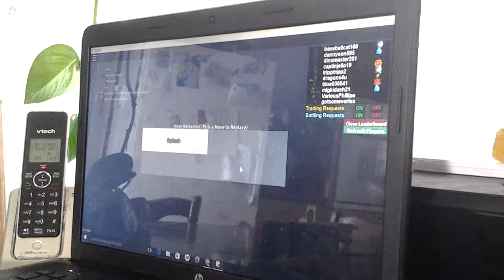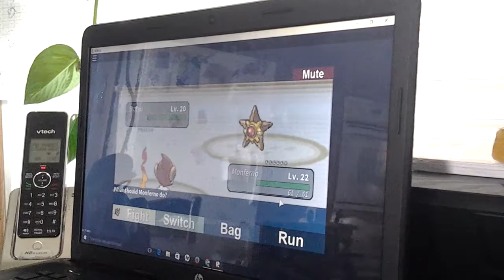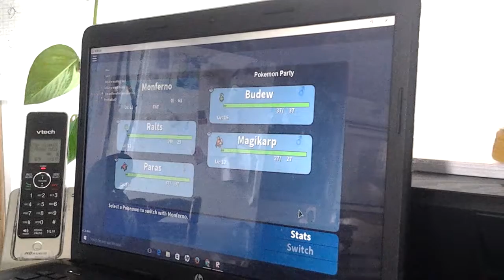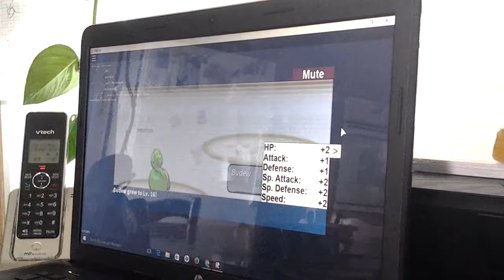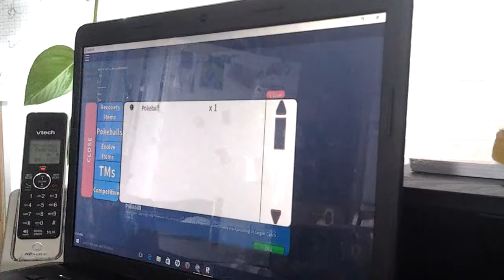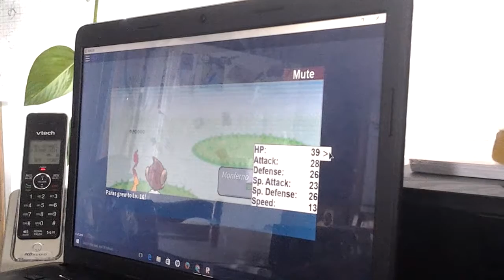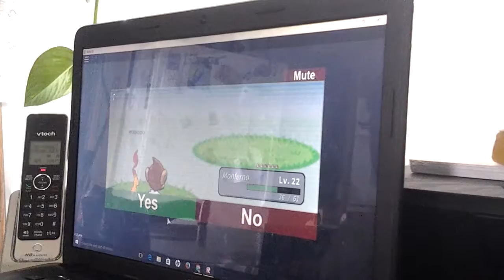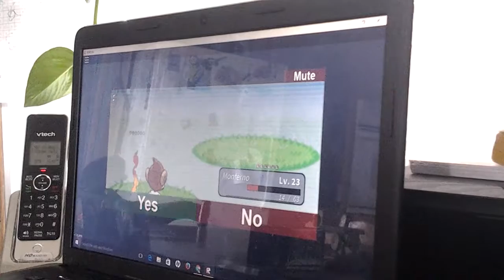Mt.moon|Project Pokemon #2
I went to mt.moon off cam and got a mankey